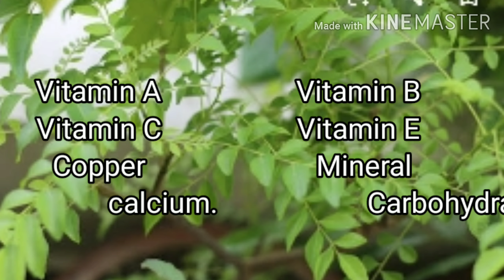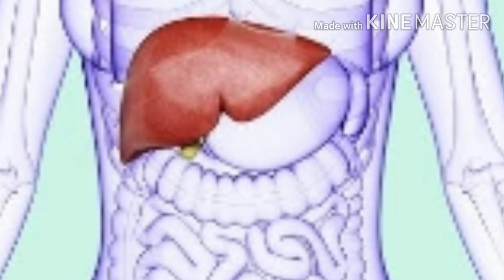Curry leaf/करी पत्ते के चमत्कारी फायदे जिनके बारे में आप नहीं जानते होंगे/benefits of curry leaf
Curry leaf benefits